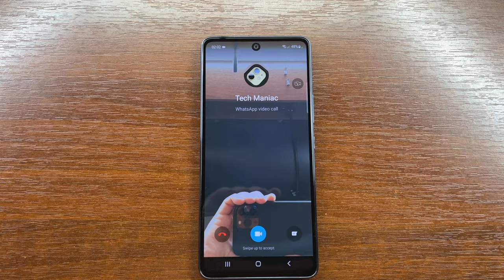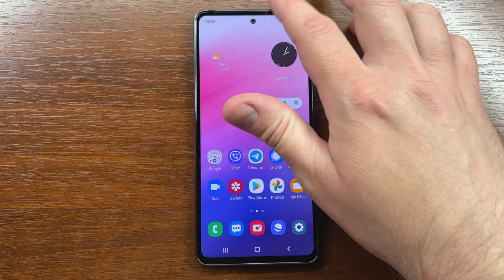Samsung Galaxy A53 WhatsApp Incoming Video Call Android 12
WhatsApp incoming video call on Samsung Galaxy A53. The phone runs One UI 4.1 based on Android 12.